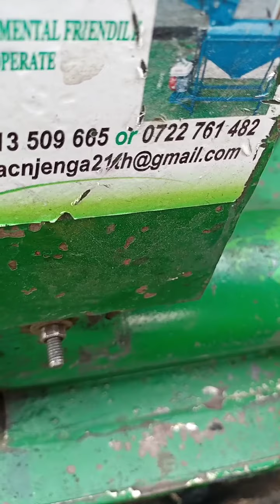briquette making machine